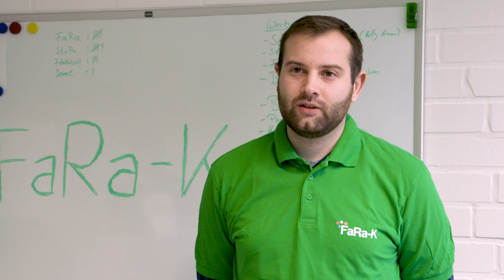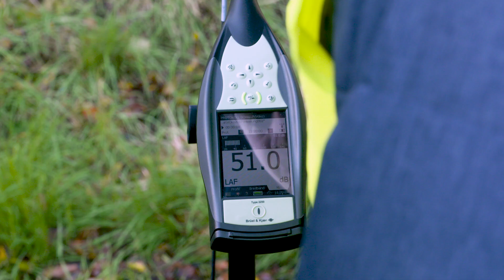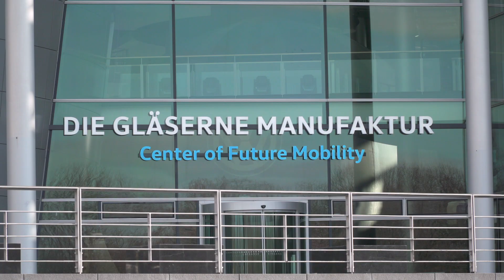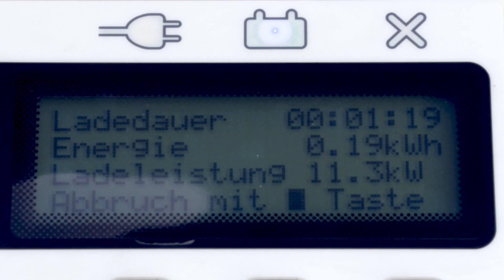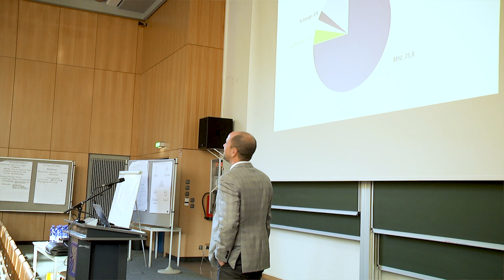Studiengänge aus dem Bereich Verkehr und Logistik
Wie der Name schon erkennen lässt, bietet die Ostfalia an der Fakultät Verkehr-Sport-Tourismus-Medien am Campus Salzgitter ein breites Studienspektrum an. Die Studiengänge mit den Schwerpunkten Verkehr und Logistik werden in diesem Film ausführlicher vorgestellt.